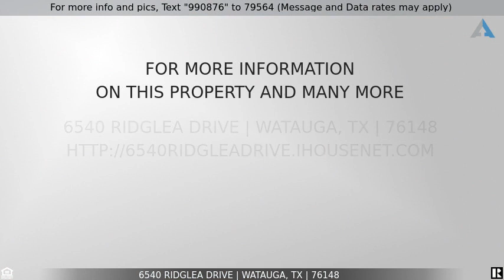Priced at $205,000 - 6540 Ridglea Drive, Watauga, TX 76148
GREAT LOCATION AT A GREAT PRICE

GREAT OPPORTUNITY TO OWN THIS 3 BEDROOM, 2 BATH HOME IN THE HIGHLY SOUGHT AFTER KELLER ISD SCHOOLS. TONS OF GREAT FEATURES THROUGHOUT THIS OPEN-CONCEPT HOME, LIKE A LARGE FAMILY ROOM WITH WOOD BURNING FIREPLACE. KITCHEN WITH A BREAKFAST BAR AND DINING NOOK THAT OPENS TO THE FAMILY ROOM WHICH IS GREAT FOR ENTERTAINING FAMILY AND FRIENDS. LARGE MASTER SUITE WITH HIS & HERS WALK-IN CLOSET, DOUBLE VANITIES AND GARDEN TUB. ALL SECONDARY BEDROOMS HAVE WALK-IN CLOSETS. RECENT UPDATES TO INCLUDE BATHROOMS AND NEW WINDOWS. SPACIOUS BACKYARD WITH A BEAUTIFUL CUSTOM SHED. LOCATED IN AN ESTABLISHED NEIGHBORHOOD WITH EASY ACCESS TO PARK, RESTAURANT, SHOPPING AND FREEWAYS. BRING YOUR BUYERS THEY WILL NOT BE DISAPPOINTED.